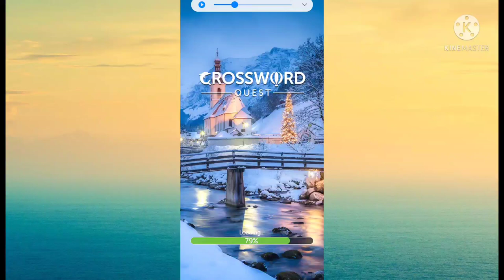Let's Play Crossword Quest | Level 123 - 129